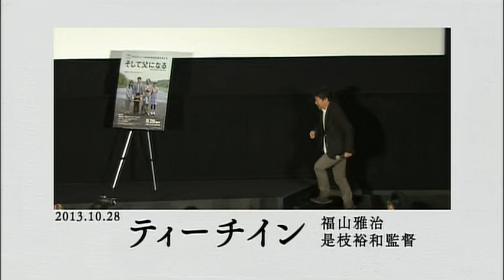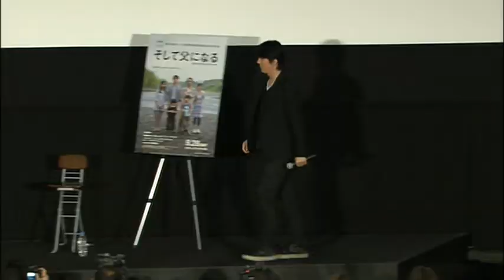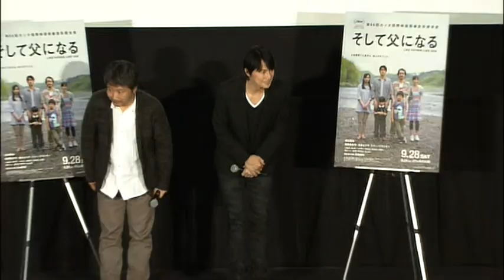Masaharu Fukuyama and Hirokazu Kore-eda - Like Father, Like Son (2013)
Featurettes Like Father, Like Son (2013)
Original title: そして父になる, Soshite chichi ni naru

Ryota is a successful workaholic businessman. When he learns that his biological son was switched with another boy after birth, he faces the difficult decision to choose his true son or the boy he and his wife have raised as their own.